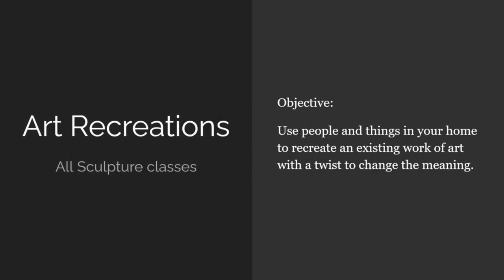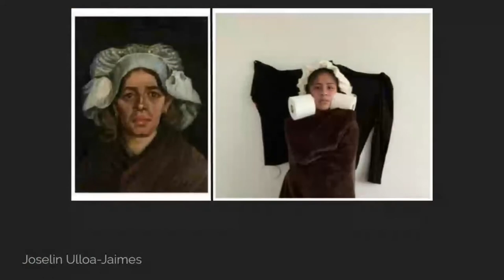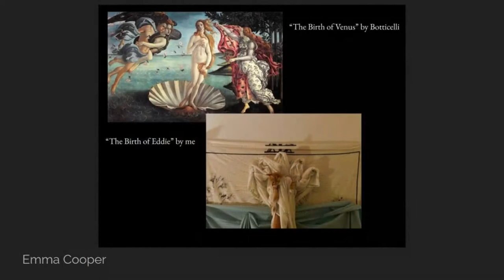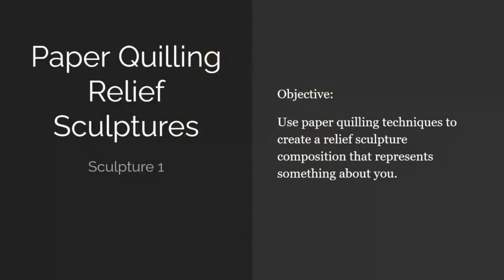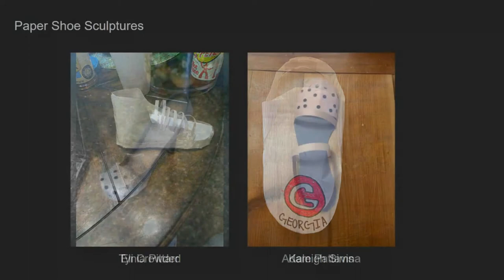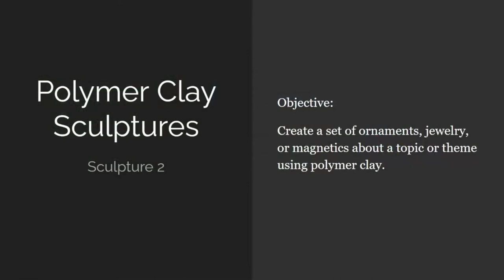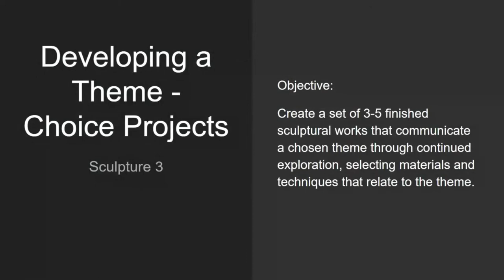Clarke Central High School Fine Arts Winter Showcase 2020